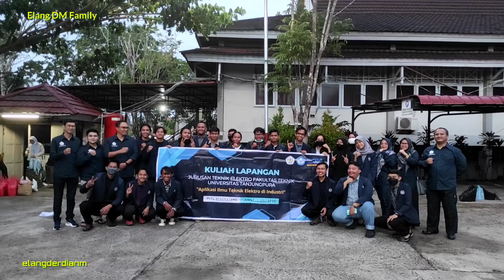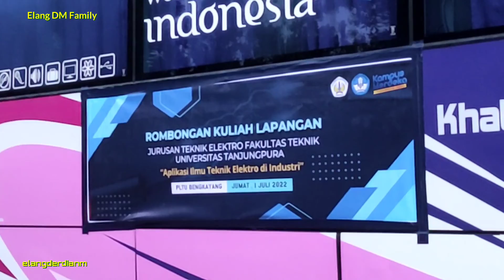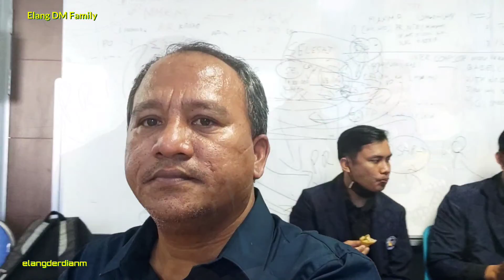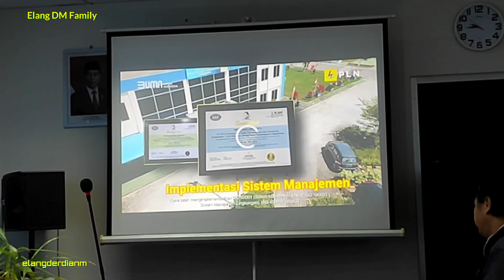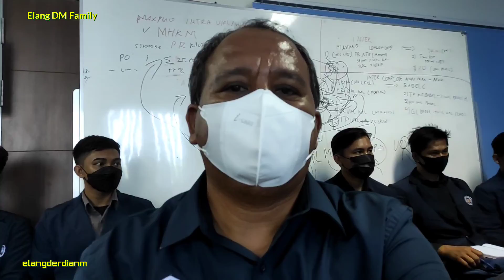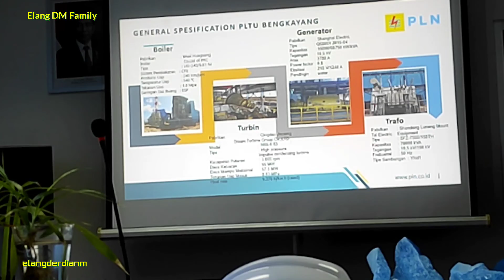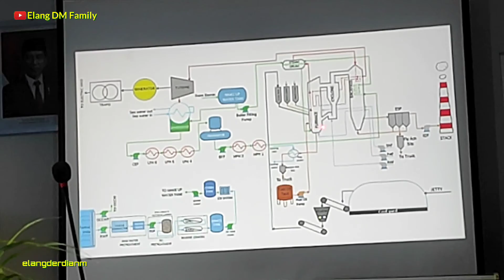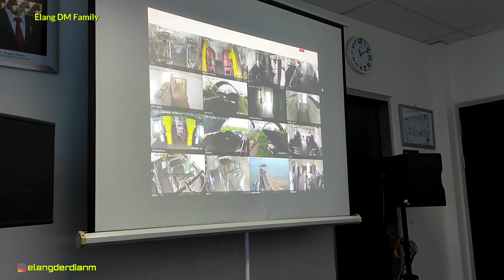🔴KULIAH LAPANGAN JURUSAN TEKNIK ELEKTRO FAKULTAS TEKNIK UNTAN KE PLTU BENGKAYANG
KULIAH LAPANGAN JURUSAN TEKNIK ELEKTRO FAKULTAS TEKNIK UNTAN KE PLTU BENGKAYANG (PLTU 3)